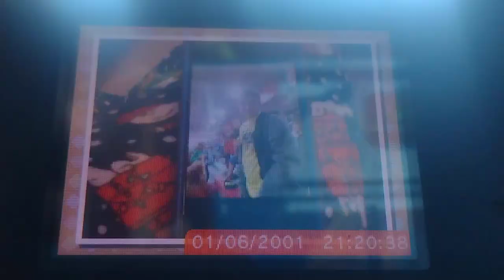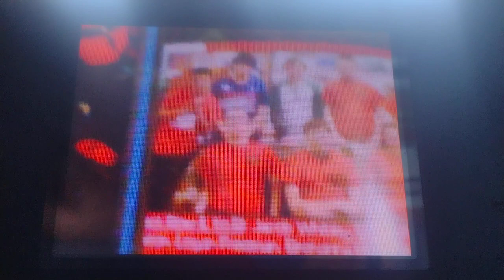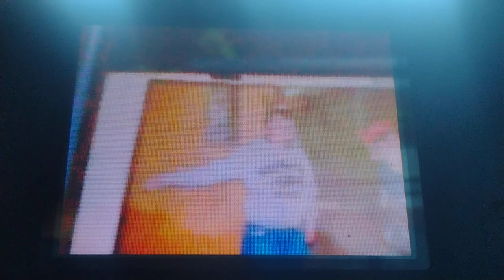Nintendo DSI slideshow!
this is a video I recorded of photos I took on my Nintendo dsi of photos I posted on Facebook enjoy!❤️💕